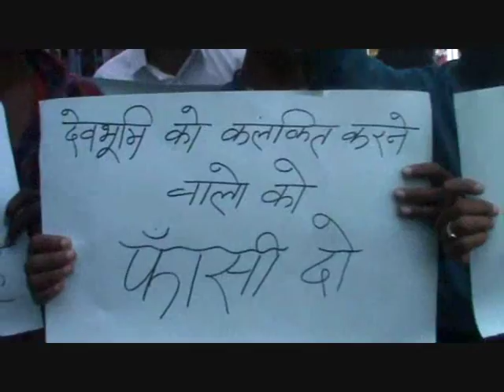जोशीमठ के छात्रो की मांग दुष्कर्मियो को कड़ी सजा दी जाये